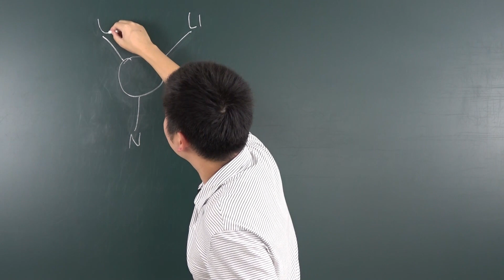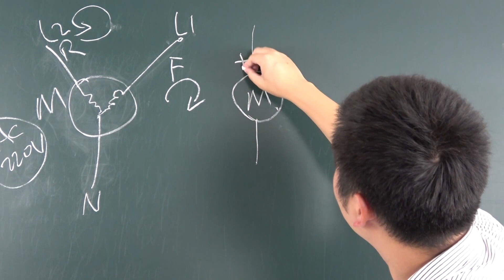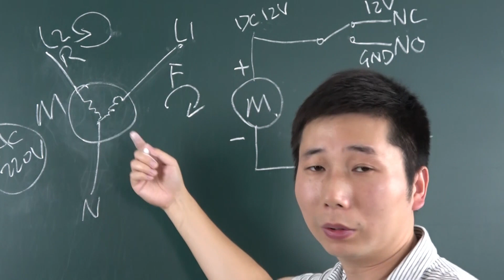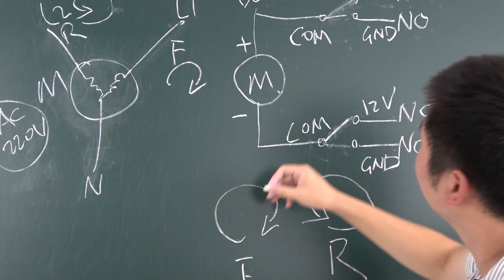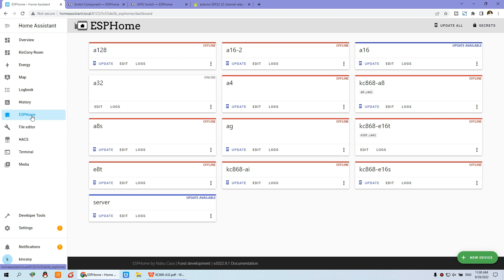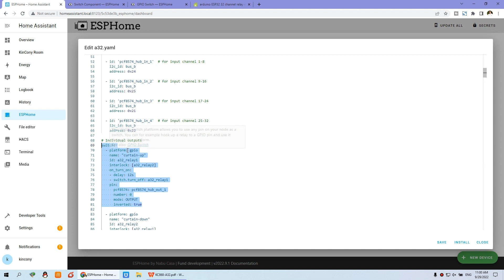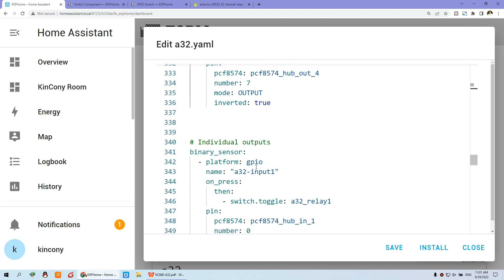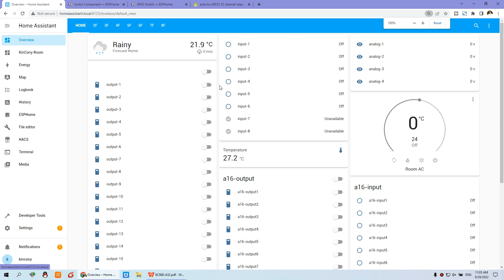how to use DC motor shutter work with home assistant